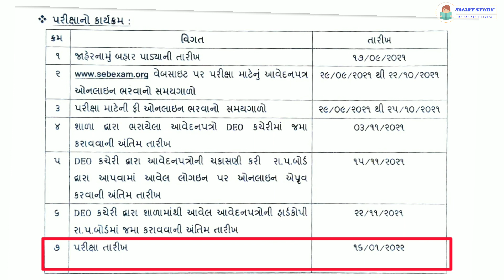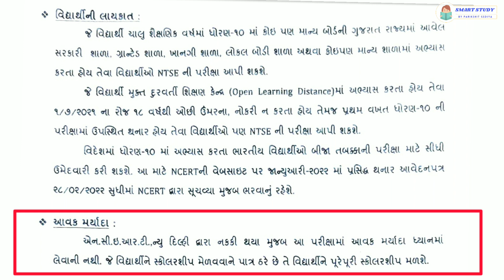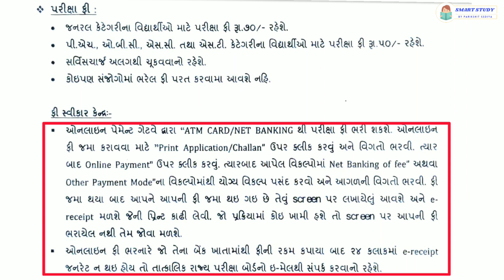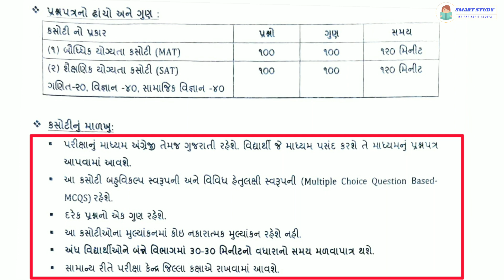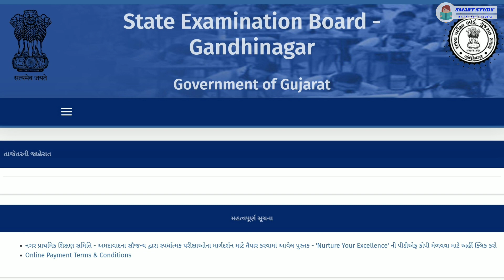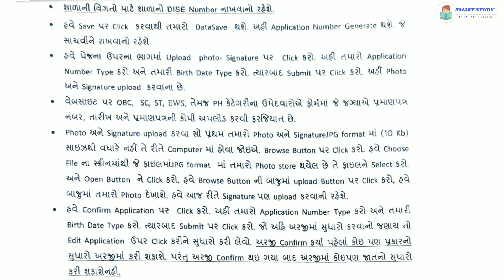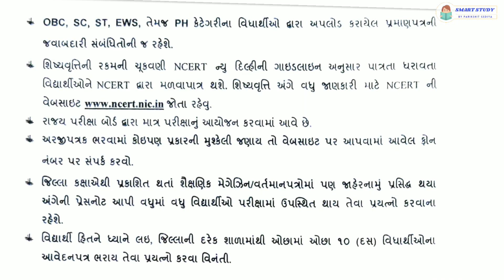National Talent Search Examination Scholarship 2021| રાષ્ટ્રીય પ્રતિભા શોધ શિષ્યવૃત્તિ પરીક્ષા 2021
નમસ્કાર વિદ્યાર્થીમિત્રો હું છું Parikshit Gediya અને મારી YouTube ચેનલ Smart Study માં આપ સૌનું હાર્દિક સ્વાગત છે.🙏🙏🙏

તમારા કોઈપણ પ્રશ્નો હોય તો નીચે કોમેન્ટ બોક્સમાં લખીને મને પૂછી શકો છો.

વધુ માહિતી મેળવવા માટે, તમે મારી ચેનલ સાથે જોડાઈ શકો છો.
👉 મારી Telegram ચેનલમાં જોડાવા માટે નીચેની લીંક ઉપર ક્લિક કરો.

Your Questions:
ntse stage 2,
ntse guru,
ntse preparation class 10,
ntse exam,
ntse result 2021,
ntse kya hota hai,
ntse stage 2 exam date 2021,
ntse preparation class 9,
ntse aspirants,
ntse application form 2021,
ntse application form 2022,
ntse and foundation,
ntse application form 2021-22,
ntse allen,
ntse abhishek sir,
ntse analogy,
ntse baseline test 2021,
ntse bihar result 2021,
ntse book,
ntse biology,
ntse bihar result 2021 stage 1,
ntse baseline test 2021 answers,
ntse book pdf download,
ntse best books,
ntse class,
ntse crash course,
ntse channel,
ntse class 8,
ntse coaching classes,
ntse course,
ntse result 2021 cg,
ntse delhi,
ntse details,
ntse dates 2021,
ntse daily life physics,
ntse delhi result,
ntse direction sense test,
neet date,
ntse delhi 2021 result,
ntse exam information,
ntse exam paper 2021 class 10,
ntse exam information 2021,
ntse exam result 2021,
ntse exam kya hota hai,
e career point ntse,
esaral notes,
ntse form,
ntse form 2021-22,
ntse full form,
ntse foundation,
ntse full information,
ntse form filling,
ntse full information in hindi,
g sib ntseeg siab,
ntsev g muaj koj,
ntse history,
ntse haryana,
ntse hindi medium,
ntse haryana 2021 result,
ntse history questions,
ntse haryana result,
ntse harsh sir,
ntse how to prepare,
ntse information,
ntse interview,
ntse important questions,
ntse in tamil,
ntse in 40 days,
ntse important topics,
ntse in telugu,
ntse information in hindi,
is ntse important,
is ntse tough,
is ntse easy,
is ntse for class 9,
nta jee
ntse ka result kaise dekhe,
ntse ka form kaise bhare,
ntse kerala,
ntse ka result kaise dekhe 2021,
ntse ka paper,
ntse ki taiyari kaise kare,
ntse kerala result 2021,
ntse live classes,
ntse lectures,
ntse last year question paper,
ntse latest updates,
neet live daily,
ntse light,
ntse life processes,
nyse live,
ntse number series,
ntse new update,
ntse number series tricks,
ntse number system,
ntse notes,
ntse nmms exam,
ntse news,
ntse notification 2021,
ntse stage 2 result,
ntse official website,
ntse odisha result 2021,
ntse online registration 2021,
ntse online form kaise bhare,
ntse olympiad exam,
o ntsee jaaka kentse,
o ntse ke tsamaye nao,
o tere jake ke ntse lyrics,
o neela ditokelo,
o tla ntseba na ngwanaka,
ntse ko kaise gae,
ntse preparation,
ntse paper,
ntse preparation class 10 2021,
ntse physics,
ntse preparation class 10 vedantu,
ntse preparation class 10 unacademy,
ntse question paper 2019-20 sat,
ntse question paper 2021,
ntse result,
ntse result 2021 stage 1,
ntse rankers,
ntse registration,
ntse reasoning,
ntse result 2021 kerala,
ntse result 2021 bihar,
ntse syllabus,
ntse stage 2 preparation,
ntse scholarship,
ntse stage 2 result 2020,
ntse stage 2 expected cut off,
ntse topper,
ntse topper interview,
ntse test,
ntse test 1 august 2021,
ntse tips,
ntse test 2021,
ntse tips and tricks,
ntse topper 2021,
ts ntse,
nkauj ntseeg t,
nkauj ntseeg t tshiab,
ntse 2021,
ntse 2022,
ntse 2021 result,
ntse 2021-22 exam date,
ntse 2021-22 syllabus,
ntse 2020 question paper,
ntse 2020 result,
ntse 2022 preparation,
stage 2 ntse,
stage 2 ntse syllabus,
ntse stage 2 mat,
ntse stage 2 2021,
ntse stage 2 cut off,
ntse stage 2 preparation 2021